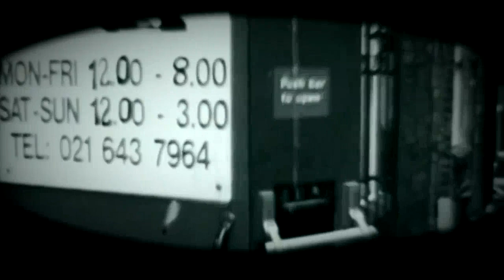Projekt 4.mp4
Bodybuilding limits